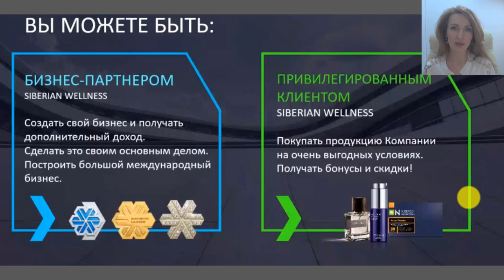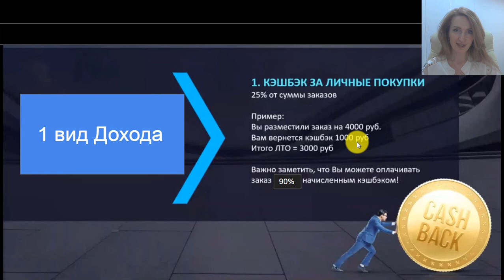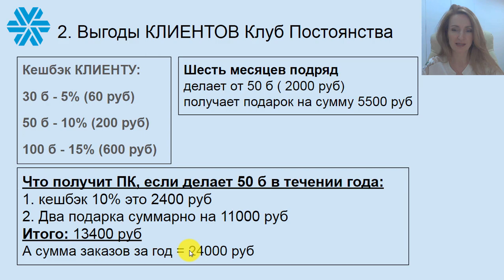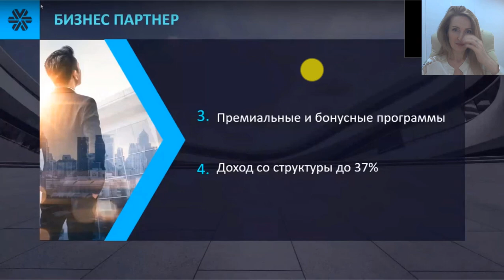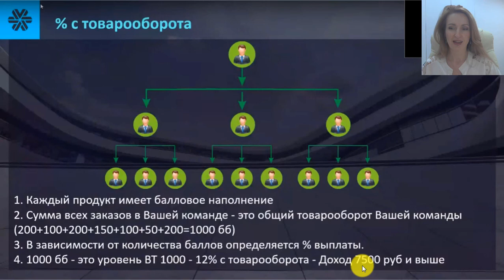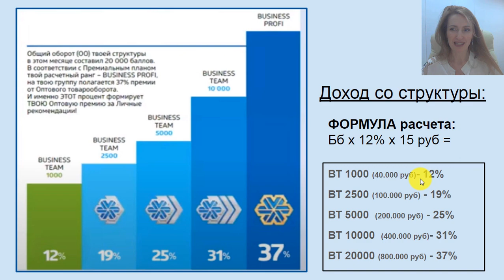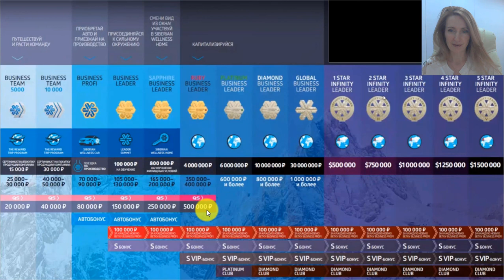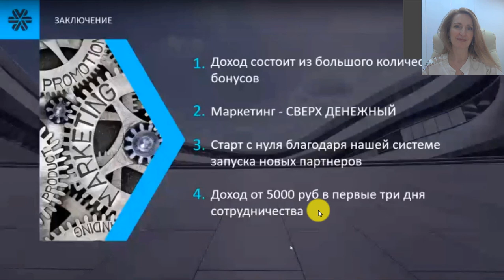Маркетинг план компании Siberian Wellness / Сибирское Здоровье 2023г.